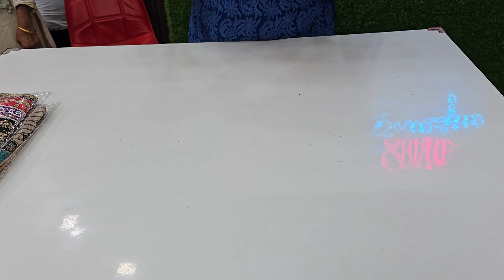लहँगा साड़ी सब फेल कर देने वाले हैंडवर्क के डिज़ाइनर सूट 8700824673